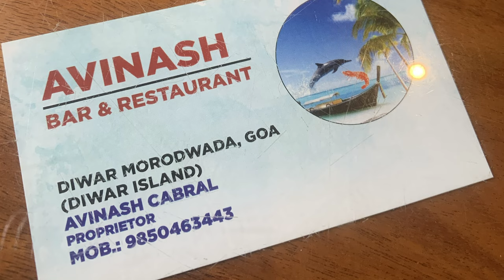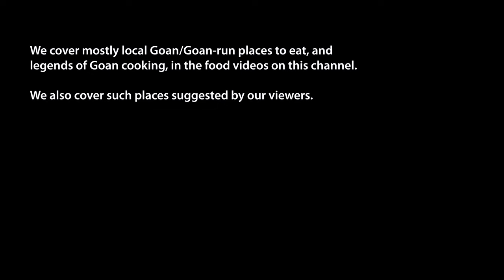Avinash Bar, Divar Island, Goa, August 2023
Last week, Viola, Maria and I visited Avinash Bar and Restaurant on the beautiful island of Divar, during the Bonderam festival.

Avinash Bar and Restaurant
Morodvaddo, Divar, Ilhas, Goa
Timings: 11 am onward; Monday evenings closed

Avinash has a lovely location beside the fields in Morodvaddo, Divar. From the Old Goa ferry, it’s a straight drive through the mangrove forests in the Mandovi river, and the rice fields beyond till the road forks, the left going to Piedade and the right to Sao Matias. Avinash is located at the fork, on the road to Sao Matias.

The restaurant is named after owner Avinash Cabral, a gracious host who seated us as soon as we arrived in the middle of lunch time. We were grateful as we had been walking a long time and were hungry. What’s more, after lunch, he kindly dropped us off to Sao Matias so we could join the Bonderam festivities on time.

It was great to relax by the window, gazing out at the beautiful fields and railway bridge in the far distance. The view is so tempting that we hardly looked inward at the interesting art showcasing life in Divar, or at the street life passing by outside. We were content to gaze at the idyll that is rural Divar. Just chilling while we waited for our fish.

And the fish was soon to arrive.

That day, Viola had a kingfish thali, I had bangdo and Maria had prawns. Viola’s thali had rice, fish curry, manki (squid), teesrio (shellfish), dry prawns kismur, cabbage bhaji, pickle, salad and a big piece of kingfish. My thali had a crispy bangdo and Maria’s of course had prawns. We were delighted with the manki ambot tik (sour and hot squid) on the thali. As the curry was of prawns and drumsticks, that meant Viola and I had fish, teesrio, prawns and squid in one plate.

This was one meal where we really starving, having driven a long way from Benaulim to Old Goa that morning, crossed the river and then walked a great deal in Sao Matias in Divar before stopping for lunch. The curry we had been served was lovely; the fried fish crisp and fresh. It was all very welcome as we needed to fuel up for the long afternoon and evening of fun ahead. So it was a quiet table as we all three devoured our meal with concentration.

That was lovely, home style khana. Just what we needed in the middle of a long day. Easy on the stomach, easy on the pocket. The only suggestion we would make is to serve sol kari also with the curry rice plate.

Thanks Avinash, your food recharged our batteries for Bonderam. Viva!

(Besides all varieties of Goan fish and seafood, and curry rice plates, Avinash also has other Indian and Indi-Chinese dishes).